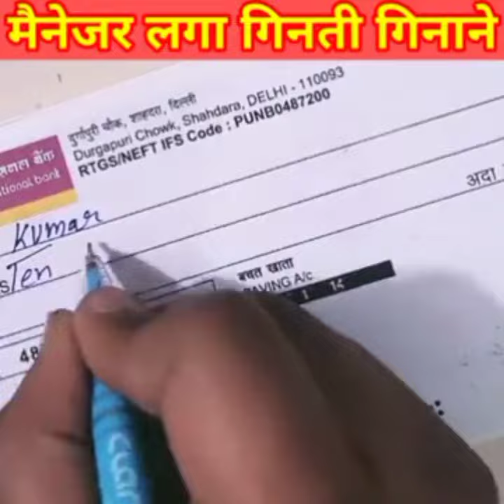manager aur pati patni ki kahani five star hotel wali🤣🤣🤣🤣. ! like share comment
hi dosto aap log ko meri channel Mein Swagat hai aaj group mein bhejiye Mere channel ko kariye
  to Aaj Chale Shuru Karte Hain. !
hay doston Hamari video Jaise Dekhen rahe ho,

the ends